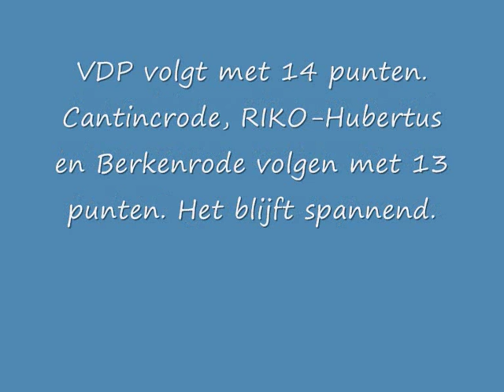Racing Kiel-Olvac1 9 november 2008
Olvac won met 0-3. Oververdiend en blijft dus aan de leiding in eredivisie.